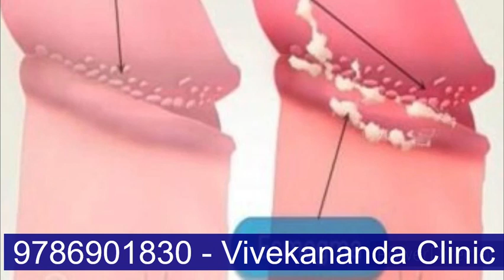ஆணுறுப்பின் முன் பகுதியில் மாவு மாவாக ஸ்மெக்மா - White paste in tip of Penis Smegma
ஆணுறுப்பின் முன் பகுதியில் மாவுமாவாக உள்ள ஸ்மெக்மா என்ற மாவுப்பொருள் கடுமையான துர்நாற்றத்தை ஏற்படுத்தும். இதனை அவ்வப்போது முறையாக சுத்தம் செய்யாவிட்டால், அது ஆண்குறியை சிவக்கச் செய்வதோடு, வீக்கத்தை ஏற்படுத்தும். சில நேரங்களில் அந்த ஸ்மெக்மா ஆணுறுப்பு புற்றுநோயைக் கூட உண்டாக்கும்.

அந்தரங்க உறுப்பை மிகவும் சுத்தமாக பராமரிக்க வேண்டும். பெண்கள் இந்த விஷயத்தில் மிகவும் சுத்தமாக இருப்பார்கள். ஆனால் ஆண்கள் மிகவும் சோம்பேறி. இந்த விஷயத்தில் அதிக அக்கறை எடுத்துக் கொள்ளமாட்டார்கள்.

ஆண்குறியின் மேல்தோலுக்கு அடியில் சுத்தமாக கழுவ வேண்டியது மிகவும் முக்கியம். ஏனெனில் அந்த இடம் தான் பாக்டீரியாக்கள் அதிகம் வளர்வதோடு, சேரவும் செய்யும். முக்கியமாக அந்த இடத்தை கழுவும் போது கவனமாக இருக்க வேண்டும்.

அப்பகுதியில் சீக்கிரம் தொற்றுகள் ஏற்படக்கூடும். அதிலும் அப்பகுதி எப்போதும் காற்றோட்டமின்றி இருப்பதால், அதிகம் வியர்த்து, அதனால் அப்பகுதியில் பூஞ்சை மற்றும் பாக்டீரியாக்கள் வளரக்கூடும்.

ஆணுறுப்பு மிகவும் சென்சிடிவ்வானது. எனவே மிகவும் கவனமாக அவ்விடத்தை சுத்தம் செய்ய வேண்டும். குறிப்பாக ஆண்குறியின் முனையில் தான் அதிக அழுக்குகள் சேரும். மேலும் அவ்விடத்தில் தான் பாக்டீரியாக்கள் அதிகம் உருவாகும். எனவே அவ்விடத்தை மென்மையான சோப்பு கொண்டு தினமும் தவறாமல் கழுவ வேண்டும்.

உடலுறவு கொள்ளும் முன்னும் சரி, பின்னும் சரி, மறக்காமல் கழுவ வேண்டும். இது ஆண்களுக்கு மட்டுமின்றி, பெண்களுக்கும் பொருந்தும். முக்கியமாக உடலுறவுக்கு முன் ஆண்கள் கழுவ வேண்டியது அவசியம். ஏனெனில் ஆண்குறியின் முனையில் இருக்கும் ஒருவித திரவமானது துணைக்கு தொற்றுக்களை ஏற்படுத்தும். எனவே தவறாமல் உறவுக்கு முன்னும், பின்னும் வெதுவெதுப்பான நீரில் கழுவுங்கள்.

சுயஇன்பம் காணும் ஆண்கள், அதற்கு பின் கட்டாயம் கழுவிட வேண்டும். இதனால் அப்பகுதியில் கடுமையான துர்நாற்றம் வீசுவதைத் தவிர்ப்பதோடு, பூஞ்சையின் வளர்ச்சியையும் தவிர்க்கலாம்

Smegma is a natural secretion from the oil glands around the genitals. It is found under the foreskin of a penis or under the folds of the vagina.
It has a thick consistency and may appear white in colour. It is also associated with an unpleasant odour. Smegma is, however, normal and not a sign of a sexually transmitted disease STD.
If left to build up, smegma can become smelly or lead to an infection. As a result, people should regularly clean the parts of the body where smegma occurs.

Function
The main function of smegma is to keep the area around the genitals moist and lubricated. Smegma is naturally produced by the body. However, if it is not washed away for a long period of time, it can accumulate, become sticky, and adhere to the skin surrounding the penis and clitoris. Irregularly washing the genital area can also lead to a build-up of smegma.

Removal of Smegma
Boys and men with a retractable foreskin should take the following steps when cleaning the penis to remove smegma:
• Gently retract the foreskin back toward the shaft of the penis.
• Clean the head of the penis under the foreskin with gentle soap and rinse with warm water.
• Dry beneath the foreskin with a soft towel.
• Pull the foreskin back over the head of the penis — never leave it retracted.

Mind It: if there is difficulty with pulling back the foreskin. Never force the foreskin back, as this can lead to both immediate and long-term problems.